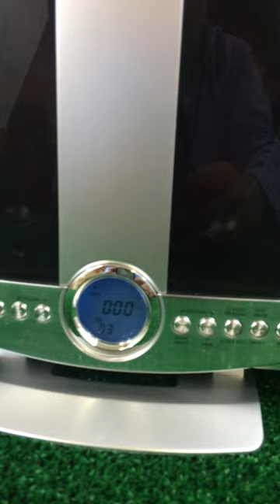Durabrand CD home music system